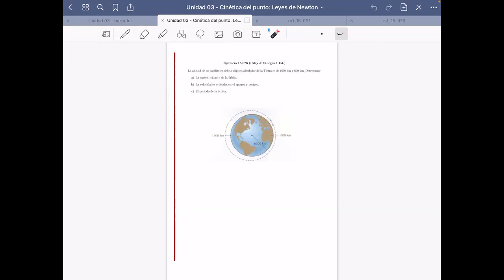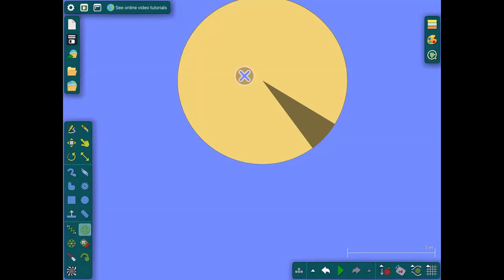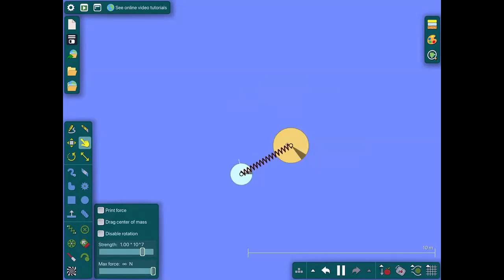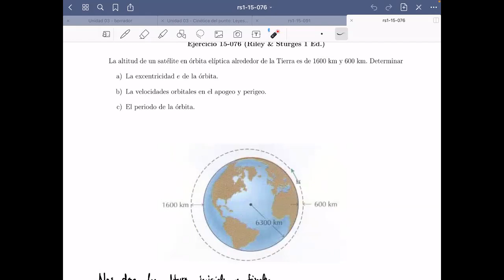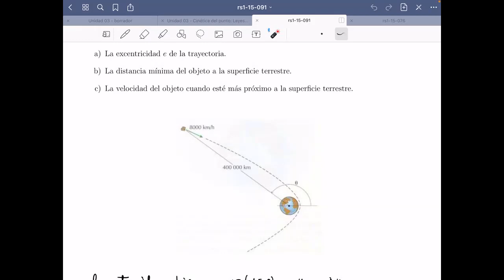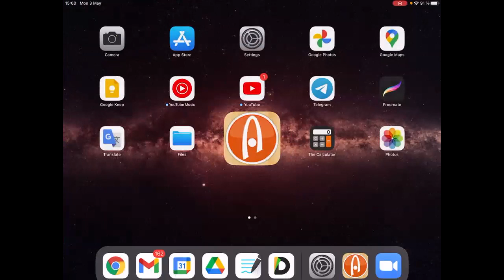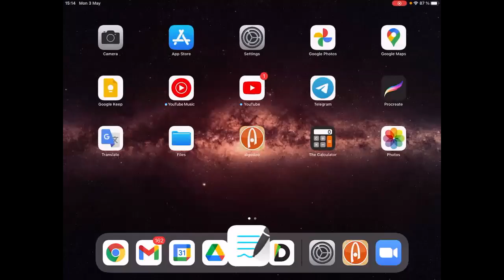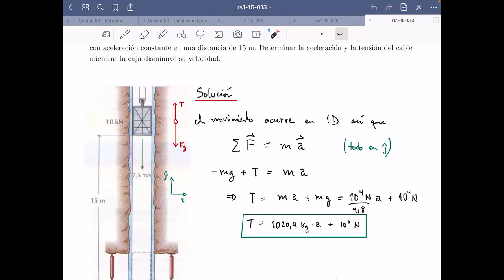DAFI-00440-C3 Dinámica. 3/Mayo. Clase 15